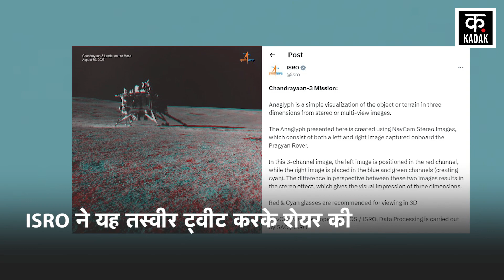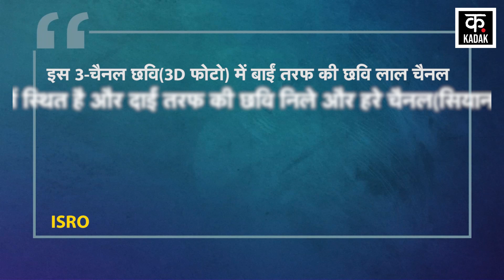Pragyan Rover ने भेजी Moon की अद्भुत तस्वीर | Chandrayaan 3 | Vikram Lander | ISRO | India | KADAK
Chandrayaan 3: Pragyan Rover has sent Moon 3D picture, which looks very beautiful. Pragyan Rover has taken this picture with anaglyph technique. This image was created using anaglyph NavCam stereo images. This picture includes pictures on the left and right side taken by Pragyan Rover. In this picture the image of the moon is visible on the left and right sides.

Chandrayaan 3: Pragyan Rover ने Moon 3D Picture भेजी है, जो देखने में बेहद ही खूबसूरत लग रही है. Pragyan Rover ने यह तस्वीर एनाग्लिफ तकनीक से ली है. यह तस्वीर एनाग्लिफ NavCam स्टीरियो इमेज का उपयोग करके बनाई गई. इस तस्वीर में प्रज्ञान रोवर द्वारा ली गई बाईं और दायीं तरफ की तस्वीरें शामिल हैं. इस तस्वीर में चांद की बायीं और दायीं तरफ की छवि दिख रही है.